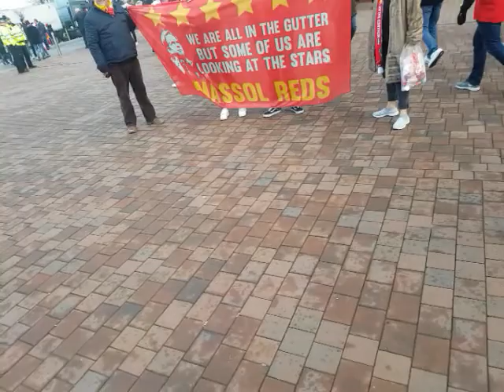Liverpoolfc team coach arrives to a great welcome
Liverpool team coach arrives to a great welcome as always great to speak to this family from london and also chat with a gentleman from mayo in southern ireland always great to meet supporters from around the country and future a field ynwa